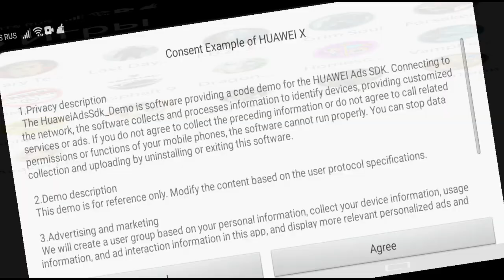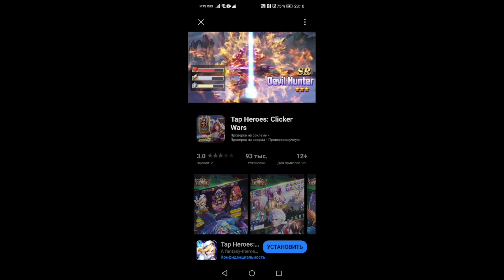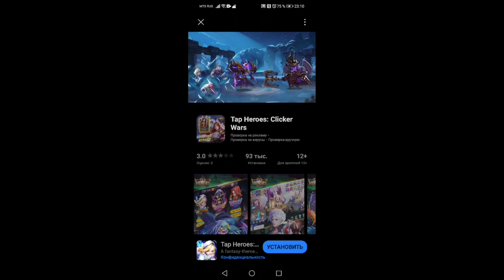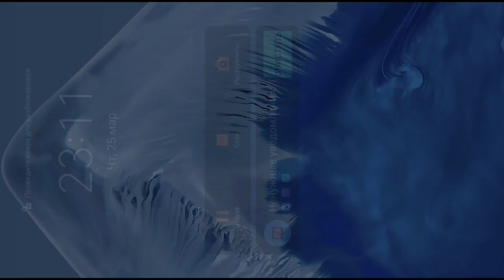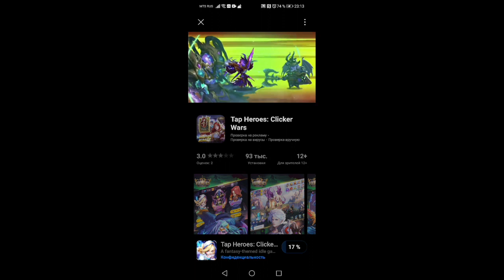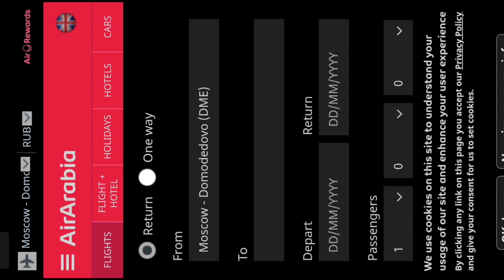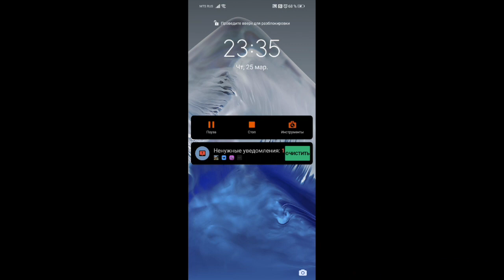Игра "Симулятор разрушения дома"